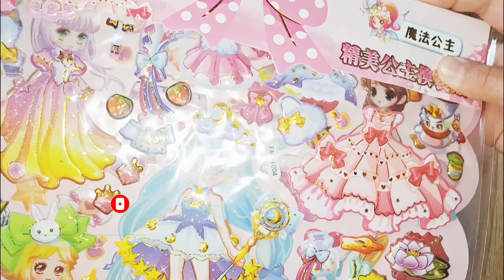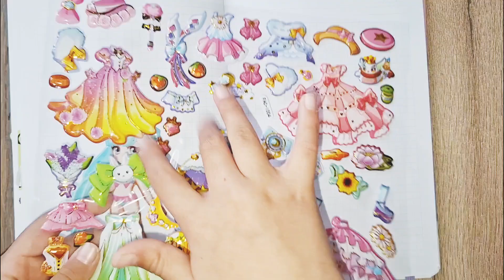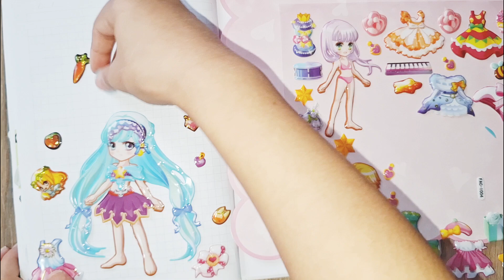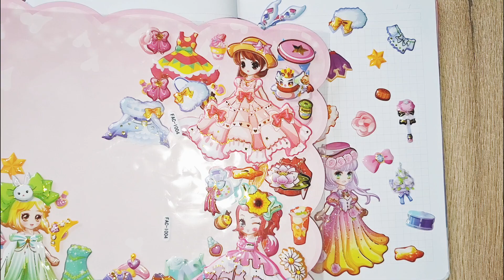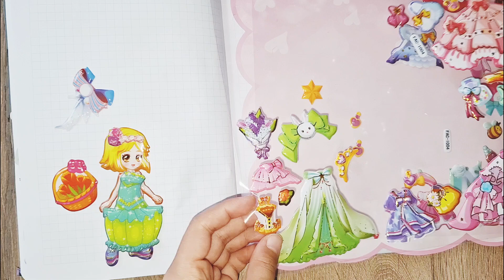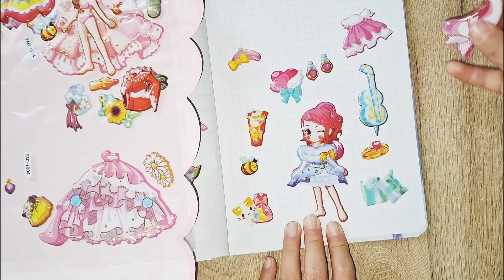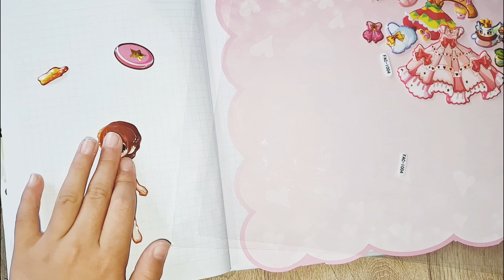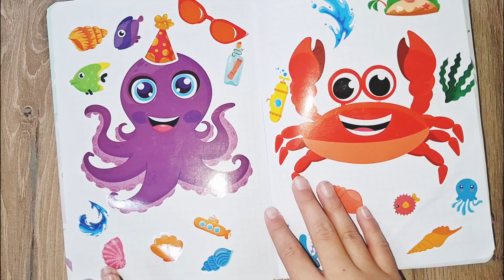[ Toy ASMR] Decorate sticker Book DressUp Princess with Accessories